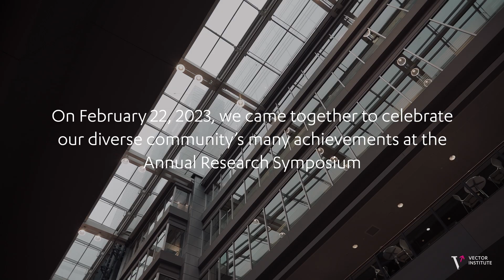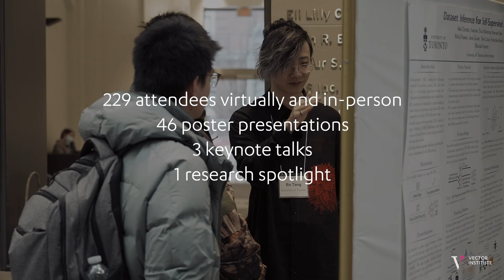Vector Institute 2023 Research Symposium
The Vector Institute Research Symposium was a one-day event showcasing new cutting-edge research from the Vector research community. Watch highlights from the fourth annual Research Symposium, celebrating Vector researcher's achievements.